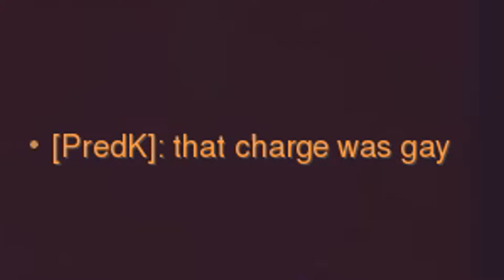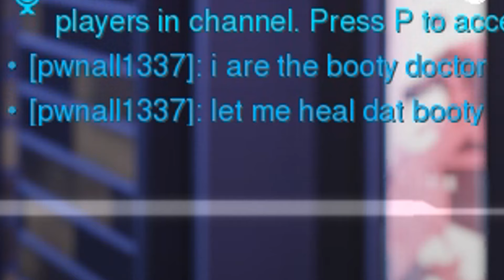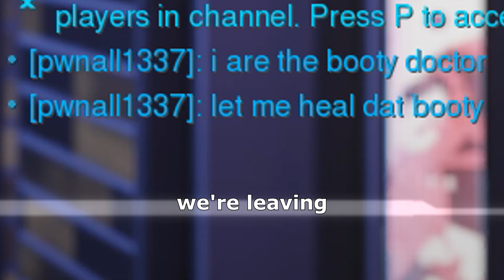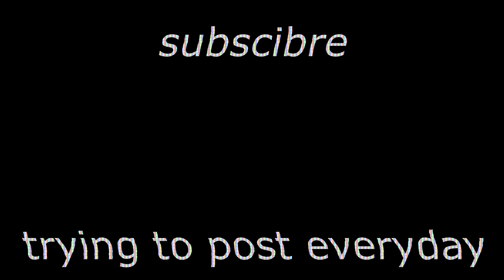bad mood - overwatch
in this episode alex takes the mantle of half brick wall
also shoutouts to crazyhalo for being cool